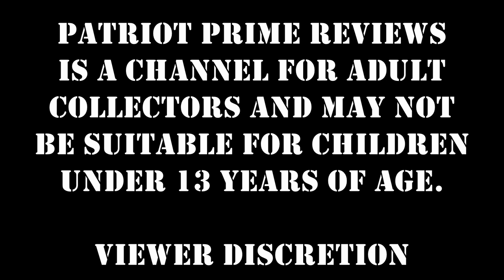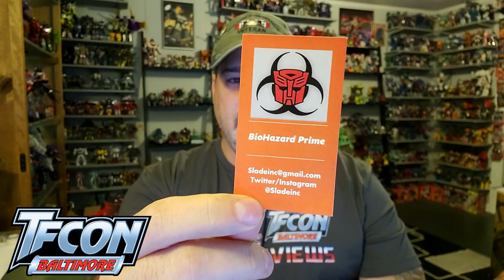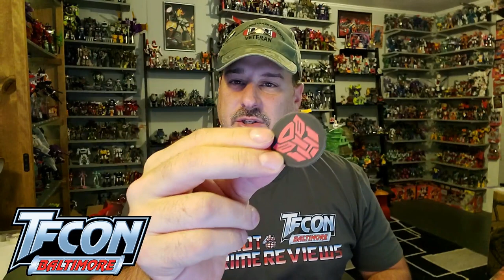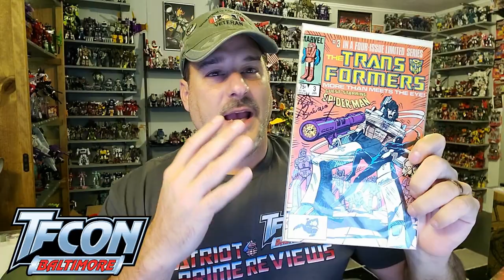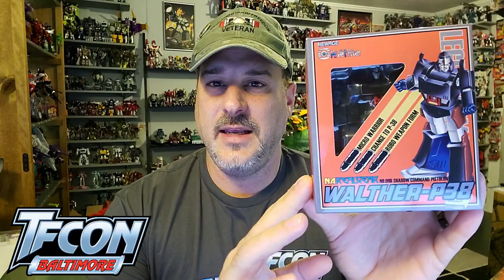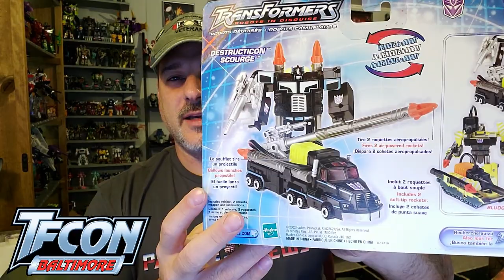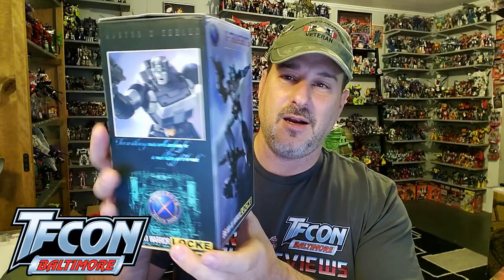Patriot Prime Reviews TFCON Baltimore 2021 Haul & Recap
TFCON was one for the books. The highlight of the trip was being able to finally meet and hangout with my fellow YouTubers I've became such good friends with.
Then of course it was meeting PPR fans, meeting Bob Budiansky and Gary Chalk. then there was the glorious Dealer Room.